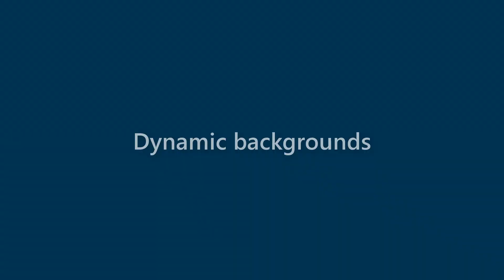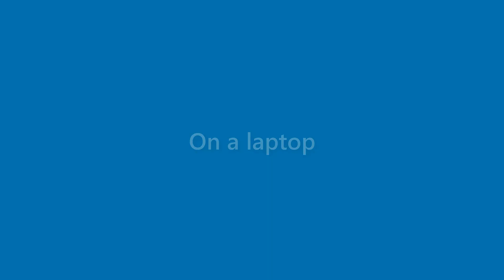Cindy Bell - appearance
Name Look - Cindy Bell - appearance. In this video we present "Cindy Bell" name look and feel in various scenarios.
This video will cover:
How does "Cindy Bell" look as a personal letterhead?
How does "Cindy Bell" look on a business card?
How does "Cindy Bell" look on a computer/laptop screen?
How does "Cindy Bell" look with different background colors?
How does "Cindy Bell" look with various fonts?